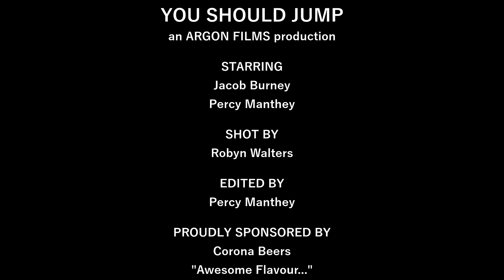You should jump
Have you ever thought about doing it?